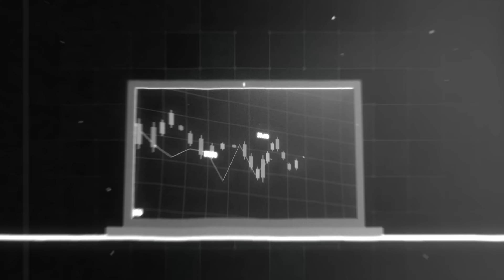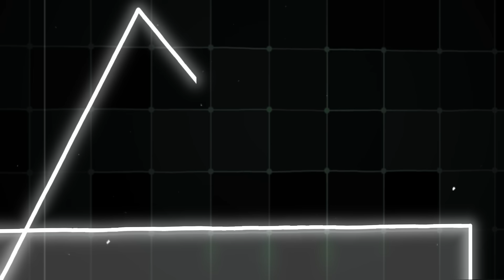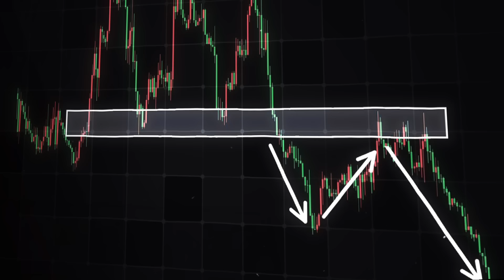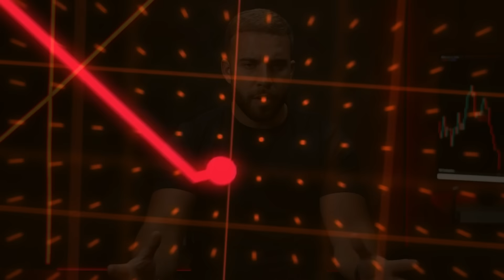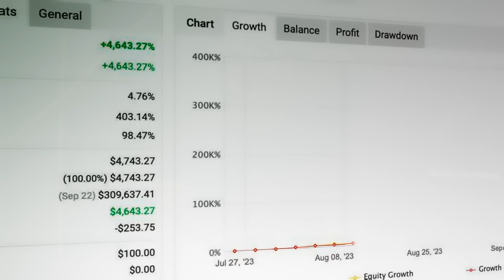I Found the FASTEST Way to Become Profitable at Trading in 2024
Here is the only broker that I trust and use to trade daily

These are the secrets to be profitable in Trading in 2024!

In this video, you will receive a clear and specific explanation of the key steps to achieve profitability in Trading in 2024.

I will give you practical advice from how to trade only once a week to the importance of maintaining a single strategy, and many more trading strategies so that you become profitable, I want you to learn the fundamental techniques to be successful in the financial market.

I Found The FASTEST Way to Become Profitable in 2024
00:00 Intro
00:38 Only trade one pattern
01:32 Why only one pattern?
03:55 What pattern this is?
07:09 How is it the easiest?
08:52 Two different sessions
11:55 What is the actual entry confirmation?
15:51 1 Trade / week

Individual results vary, and no representation is made that you will or are likely to achieve profits or incur losses comparable to those that may be shown. You acknowledge and agree that no promise or guarantee of success or profitability has been made between you, and Swing Trading Lab LLC and/or Alex Gonzalez.